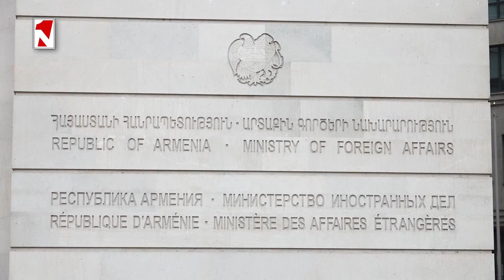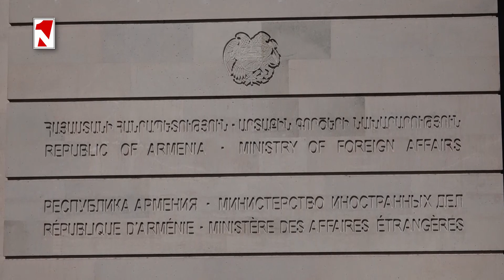Lուրերի երեկոյան թողարկում 18:30